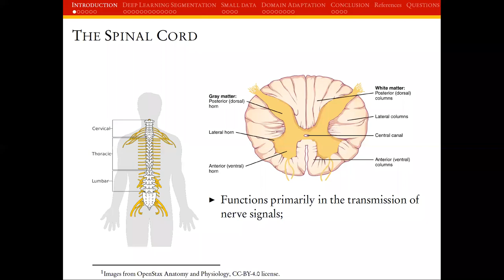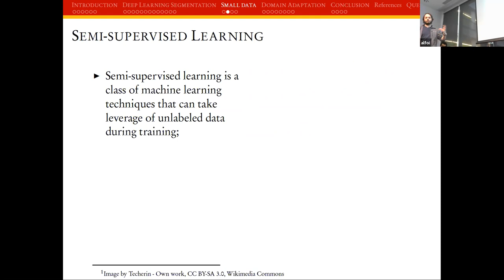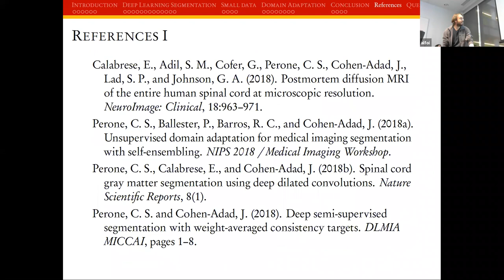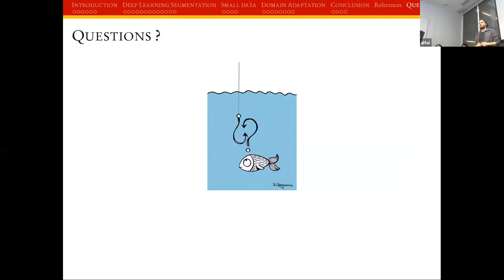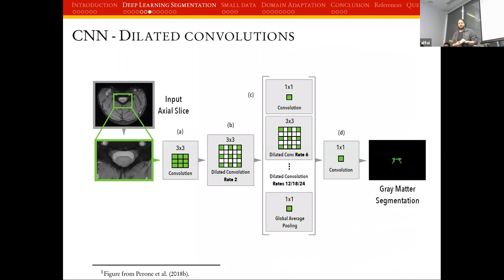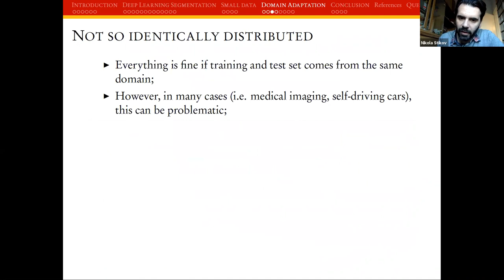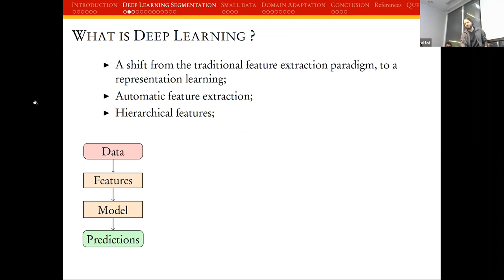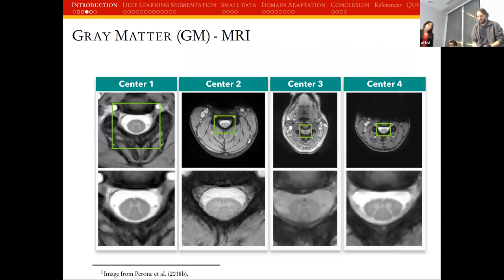Christian Perone - Deep learning methods for MRI spinal cord gray matter segmentation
Masters Thesis defense presented by Christian Perone.